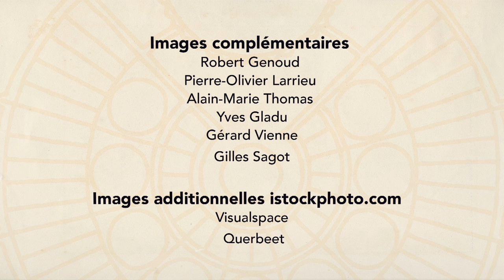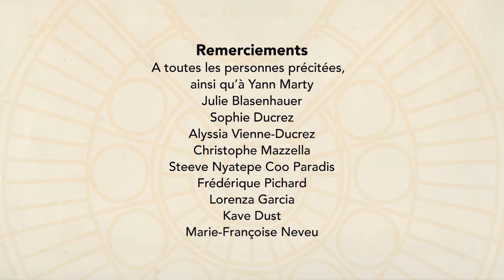J'ai fait trois fois le tour de la Terre - Laurence Baranski - Le film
Qu’est-ce que la vie ? La conscience ? Qui sommes-nous ? Où voulons-nous aller ? ...
Ce film est le fruit de rencontres et d’un travail collectif autour du livre de Laurence Baranski « J’ai fait trois fois le tour de la Terre. Réveiller les feux sacrés de la connaissance » publié en juin 2016 par Lahnat éditions.
La voix de Julie nous invite à un voyage autour de la Terre, à travers le temps et l'espace, à la recherche de réponses qui relient, au fil du récit, la science et la spiritualité... pour nous mener vers ce qui pourrait être le futur de l'humanité.
Le film existe également en version anglaise sous le titre : I’ve been around the Earth three times